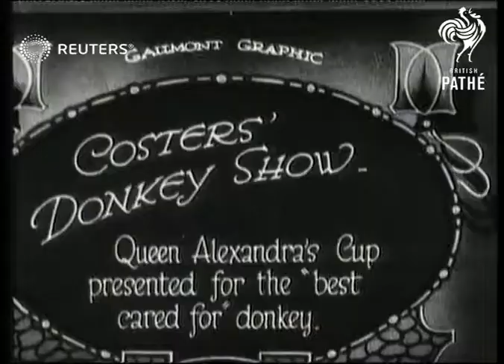Donkey Show at Victoria Park (1922)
Queen Alexandra's cup presented to the best cared for donkey

Full Description:

SLATE INFORMATION: Costers' Donkey Show

ENGLAND: London:
EXT

Video Roll Title: Costers' Donkey Show: 70ft  Issue sheet title: QUEEN ALEXANDRA'S CUP FOR 'BEST CARED FOR' DONKEY.  COSTERS' DONKEY SHOW - VICTORIA PARK.

Victoria Park. E.: Donkey Show.

Vicky Park, animal presentation, celebration, parade, Queen Mother, Queen Mum,
Background: Queen Alexandra's cup presented to the best cared for donkey